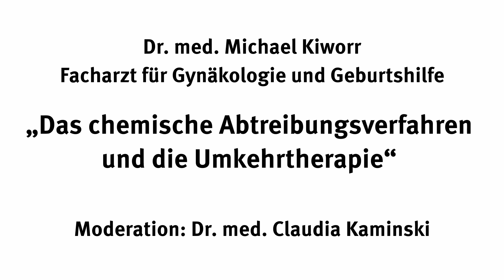Das chemische Abtreibungsverfahren und die Umkehrtherapie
Ein Gespräch mit Dr. med. Michael Kiworr · moderiert von Dr. med Claudia Kaminski.
Das gesamte Interview trägt folgenden Titel: „MY BODY - MY CHOICE I Talk aus Köln mit Dr. Michael Kiworr“ es ist hier abrufbar